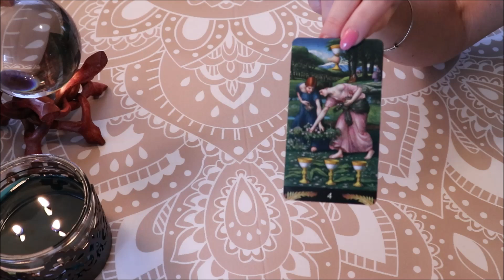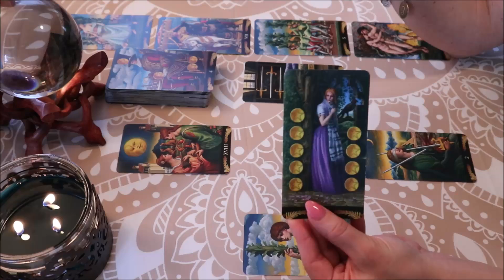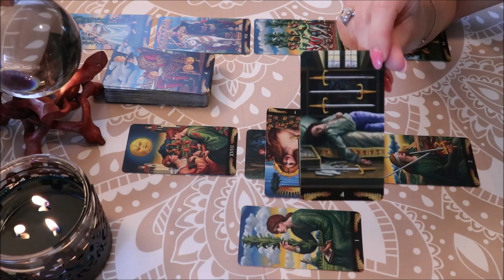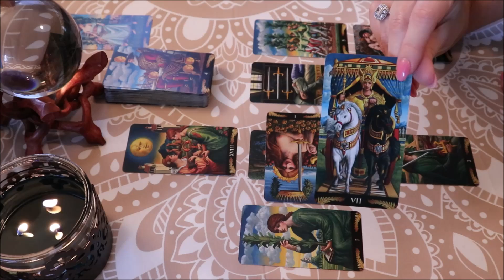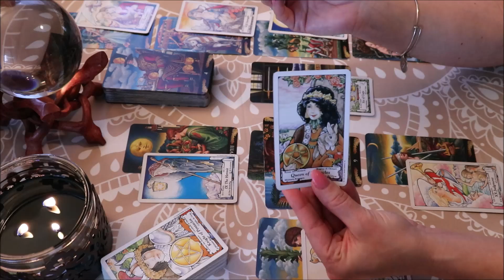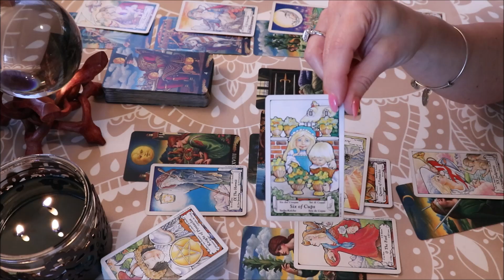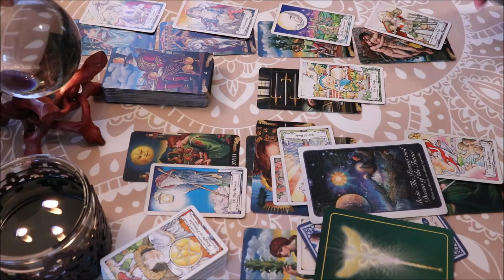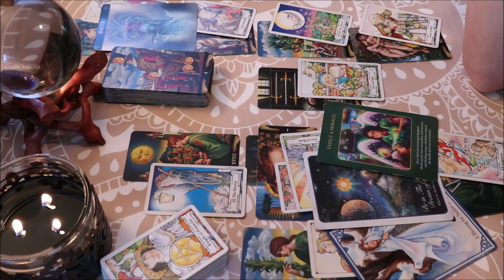Virgo ♍️ August 2019 Monthly Forecast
Thank You to all of my Subscribers & Everyone who Supports My Channel! Thank You for all of your Likes, Shares, & Subscribes! For This Reading, I am using The Pre-Raphaelite Tarot Deck along w/The Blessed Be Oracle Cards.